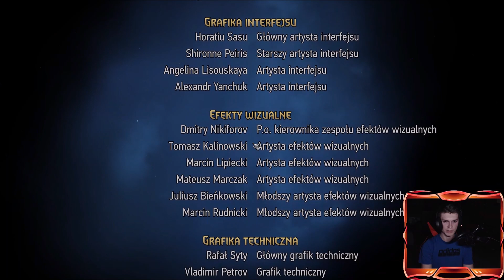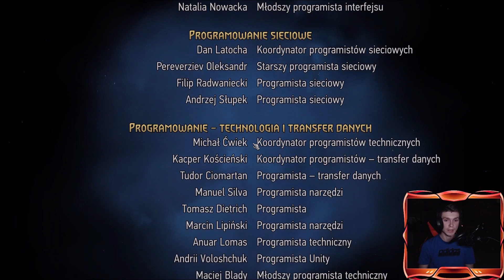WOJNA KRWI WIEDŹMIŃSKIE OPOWIEŚCI E35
Meve dociera do obozu Króla Demawenda, który mówi jej że z południa zbliża się do nich niewielki oddział Nilfgaardczyków i trzeba go jak najszybciej powstrzymać. Oczywiście to zadanie przypada Królowej, która bez chwili zastanowienia zbiera armie i wyrusza im na przeciw.
Na miejscu okazuję się, że oddział ten wiezie do Generała aep Dahy ważny list. Po rozmowie z oddziałem Nilfgaardzkim posłaniec zgadza się pokazać list Meve a później dopiero zabrać go do Generała.
Treść listu nie do końca pozostaje Nam znana aczkolwiek po kolejnych wydarzeniach łatwo jest się domyśleć co w nim zostało napisane.

 Miłego Oglądania :)

P.S
Serdecznie Zapraszam Wszystkich Do Dołączania do Nowo Powstałego Serwera Na Discordzie : Piracka Załoga AgroeNa :)

Poniżej zostawiam Wam link :)

Jeśli spodobał Ci się odcinek nie zapomnij o łapce w górę, o subskrypcji oraz dzwoneczku by być na bieżąco z kolejnymi materiałami  ;)